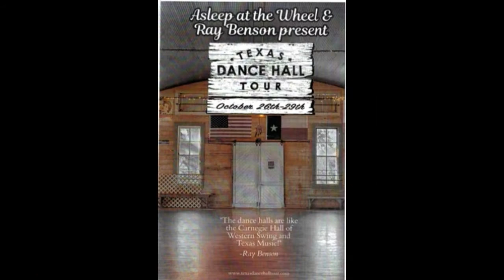Texas Dance Hall Tour 10-29-17 Bellville Turnverein Final Night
Bellville Turnverein – October 29th

Address: 966 East Main St. (Hwy 529)

Up close & Personal with Asleep @ the Wheel

Bellville Texas has a Texas treasure in the TurnVerein Pavilion Gut Heil (Good Health). Our early German ancestors formed a society (Verein) that encouraged gymnastics, (Turn), and ordered a social hall that would encourage physical fitness, dances , meetings and celebrations. This innovative 12 sided Social Hall with elaborate and elegant wooden roof framing was designed and built in 1897 by Joachim Hintz . His building caught the imagination of all who came to political speeches and social events here. Transportation in early Texas was dominated by train travel so many people returned home influenced by this new and exciting structure. Later Hintz was asked to build 2 more Halls in Austin County , Peters-Hacienda Schuetzenverein (Shooting Club) and Cat Spring Landwirth Schaftlide Verein , Agricultural Society. But Hintz’s Bellville TurnVerein is a historic and architectural gem that is significant because it was the first and influenced the design of many later buildings all over Texas. This building has witnessed the events of our lives for 120 years in Bellville and generations of our community have celebrated and gathered in this treasured historic place.